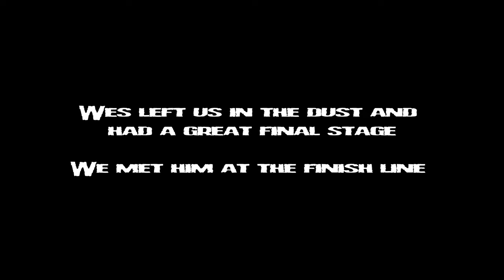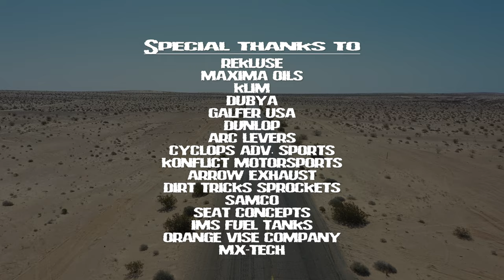2021 SONORA RALLY DOCUMENTARY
On May 8th, 2021 I was booked to ride along with the Rottweiler Performance Race Team to film a documentary that followed rider, Wes VanNieuwenhuise as he competed in the 2021 Sonora Rally. The journey started in Costa Mesa, CA with Owner and Race Team Leader, Chris Parker as he packed up the Husqvarna FE 501 race bike at the Rottweiler headquarters and then follows every step of the journey to show what it takes to compete in a rally race. From traversing the challenging desert terrain in beautiful mainland Mexico, to setting up shop in the bivouac after each day of racing, we guide you through the emotional 8-day journey competing against four top factory teams and their lightning fast riders.

Drone videography by: Chris Parker
Race Footage by: DVL FILM HOUSE
Videography & Editing by: Scott Bradley Murphy